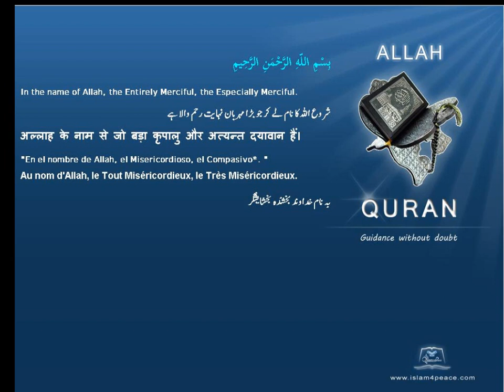مبارکباد Greetings قرآن مجید اردوموضوع کے ساتھ